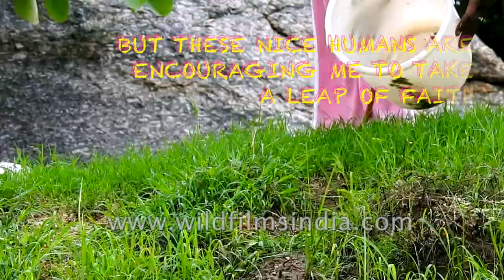Earl the turtle finds a pond!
Recently a flap shell turtle was rescued from a water whole in Bagheera's Camp and released near a pond.

The Indian flap-shell turtle is a unique reptile and is a type of Indian mud turtle. The “flap-shelled” name stems from the presence of femoral flaps located on the plastron. These flaps of skin cover the limbs when they retract into the shell. It’s a known fact that the flap-shell turtle reduces organic pollution in aquatic ecosystems by feeding on insects and fragments of dead animals.

Source: sanctuaryasia